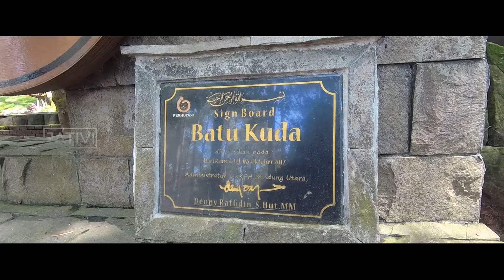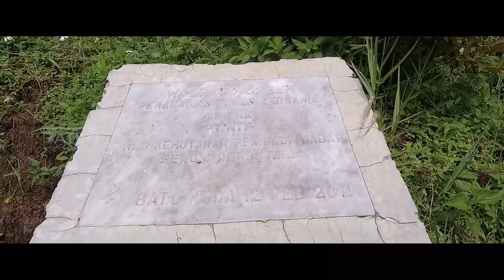WANAWISATA BATU KUDA MANGLAYANG BANDUNG